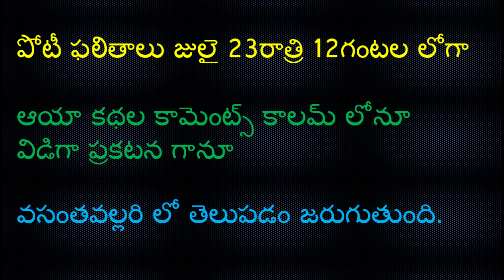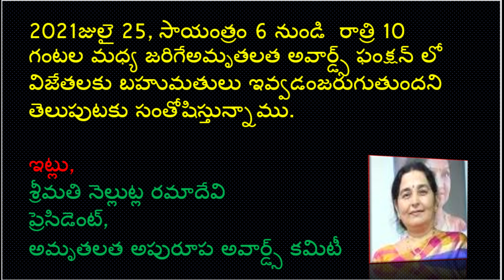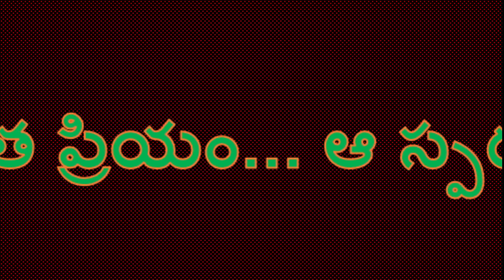V V : 836. కథ : ఎంత ప్రియం... ఆ స్పర్శ .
రచన :  డాక్టర్ అమృతలత.

Audio link for vasanthavallari :824

Audio link Vasanthavallari 836